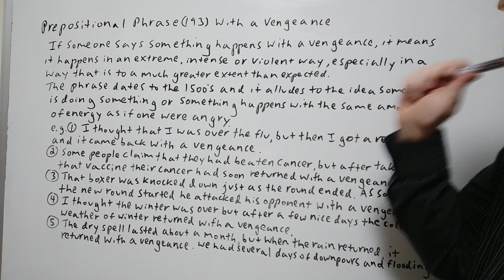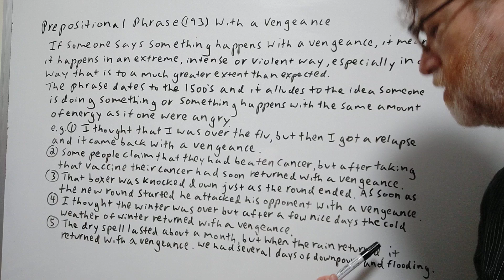With a Vengeance -Preposition Phrase (193) Origin - English Tutor Nick P